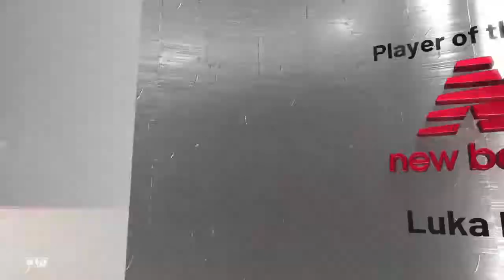NBA 2K21_20221111214530